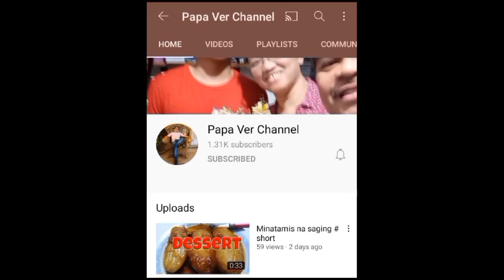First stop @ Burnham Park